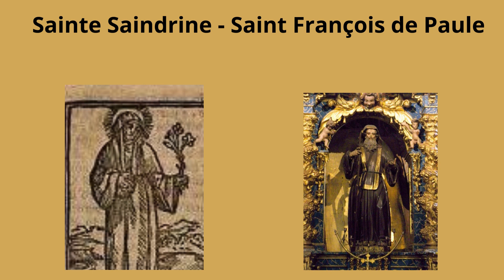02 avril 2024 Mémoire de Sainte Sandrine et Saint François de Paule: Foi et dévotion chrétiennes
Voir TTsmaker:  voix francaise; ChatGPT;
Textes:  Le jour du Seigneur, AELF et Saint du jour;
Images:  reflexion chrétienne
Description : Découvrez l'héritage spirituel de Sainte Sandrine et Saint François de Paule dans cette vidéo commémorative. Sainte Sandrine, également connue sous les noms d'Alexandrine, Sandie et Sandy, a vécu une vie de dévotion discrète en tant que sœur Clarisse, tandis que Saint François de Paule a consacré sa vie à la prière et à l'ascèse. Rejoignez-nous pour en apprendre davantage sur ces figures inspirantes de la foi catholique et sur la manière dont leur exemple continue de résonner aujourd'hui.